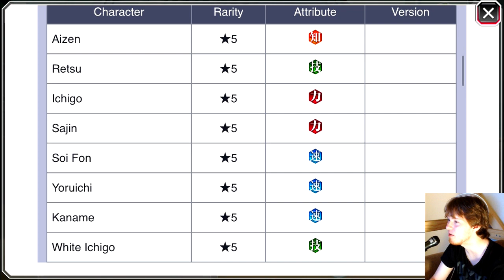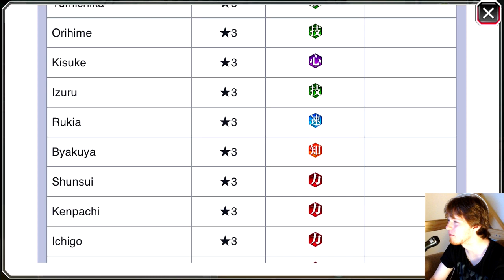Bleach: Brave Souls - [#53] Arrancars Vs. Soul Reapers Info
Welcome to Bleach: Brave Souls! In this episode we take a look at the Arrancars Vs. Soul Reapers information.